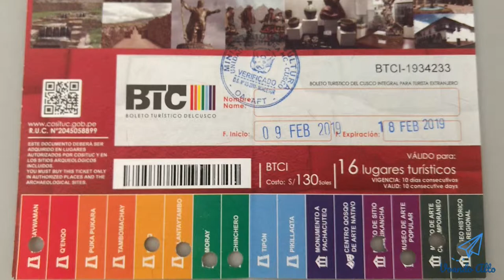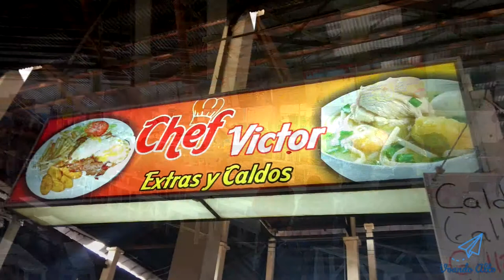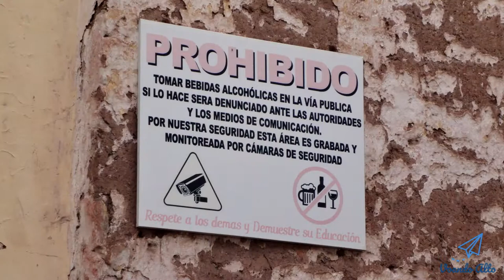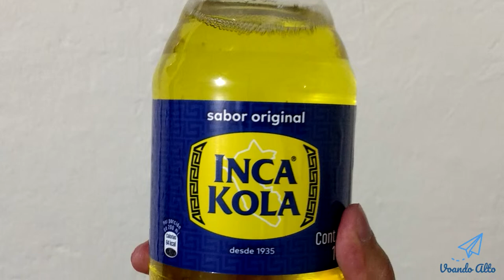O que fazer em Cusco no Peru?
Conforme prometido, vou estar separando as dicas por partes.

Neste video falarei sobre o que você deve realizar em Cusco.

Basicamente é fechar os pacotes de passeio, visitar os pontos turísticos da cidade, os museus e apreciar a culinária local.

E aqui estamos na Plaza de Armas que é o ponto principal da cidade, aproveite para tirar muitas fotos e apreciar a arquitetura local.

Posso dizer que a cidade em si era bem segura, havia um bom policiamento na região, mas é lógico que você não pode se descuidar. Evite de usar celular na rua, assim como vocês fazem no Brasil.

E é aqui que ficam as agências de turismo, as pessoas ficarão te abordando e vendendo os pacotes, escolha bem a empresa.

Consulte no mínimo 5 empresas, peça os preços dos passeios, pegue o catálogo de preços.

Recomendo utilizar de agências de turismo que ficam um pouco afastadas da Plaza de Armas, já que geralmente os preços são mais em conta. Poderão ver que ficam um pouco mais afastadas do centro.

E aqui temos a a pedra dos 13 angulos.

Lembrando que se for realizar os passeios do Vale Sagrado, dos museus e alguns sítios arqueológicos, você terá que adquirir o Boleto Turístico. Que conforme o último vídeo é um ingresso com um pacote de entradas dos principais pontos turísticos de Cusco e seus arredores.

Você poderá obter no Museo de Arte Popular, que é onde aparece agora na foto.

E essa é a imagem do boleto turístico que custa 130 soles, em torno de R$ 150,00. Conforme você vai passando pelos locais, eles vão perfurando no boleto, os pontos visitados.

Se necessita realizar o câmbio de moedas, recomendo este local a LAC Dolar, eles ofereciam uma boa cotação, além de ser bem confiável. Ele fica bem em frente ao Museo de Arte Popular, onde vocês compram o boleto turístico.

Agora no Mercado San Pedro, é possível apreciar a culinária local a preços baixos, e vem muita comida, mas que nem falei anteriormente, a questão de higiêne deixa um pouco a desejar.

Visite os outros demais pontos turísticos.

Lembrando que não é possível você consumir bebida alcóolica na rua, conforme a placa, fiquem ciente disso.

Esse é o museo de arte contemporâneo.

Após isso visite o Museo de Historia Regional que é bem interessante, mas eles não permitem que você registre imagens no local.

Após isso bem perto daí, estará o ponto de vendas dos boletos para Machu Picchu. Deverá já saber o dia em que você vai visitar e o horário exato. Necessário levar seu passaporte original para finalizar a compra.

São 152 soles que dá em torno de R$ 175,00.

Já feito isso, após reservar a sua viagem de trem para Machu Picchu no site do Peru Rail, deverá retirar o voucher ou a passagem, nos quiosques da Peru Rail. Eles possuem em 3 diferentes endereços.

Caso queira comprar direto com eles, já saiba de antemão a data, os horários e a categoria dos vagões.

A Orion é uma rede de supermercados que recomendo em Cusco, para você comprar seus alimentos ou itens de higiêne pessoal.

Os ônibus em Cusco é muito barato, custam em torno de 80 centavos, ou seja, bem menos que R$ 1,00.

Por fim, não esqueça de visitar o sítio arqueológico Sacsayhuaman.

O próximo video farei um pouco mais detalhado de lá.

Curta o video, compartilhe e se increva no canal.

* Links:

- LAC Dolar: câmbio de moedas.
Endereço: Av. El Sol 150 - Cusco

- Boleto para Machu Picchu (Site oficial). Poderá comprar na própria loja física, próximo ao Museo Historico Regional. Necessário levar o passaporte original.

- Museo Historico Regional (Horários e Tarifas)
Endereço: Calle Garcilaso con Heladeros, S/N. Casa del Inca Garcilaso de la Vega

- Museo de Arte Popular (Boleto Turístico - COSITUC)
Endereço: Av. El Sol 103, no subsolo.
Horários: Seg-Sab - 08:30 ~ 18:00 / Dom e Feriado - 08:00 ~ 13:00

- Aplicativo Moovit de Ônibus

- Trem para Machu Picchu